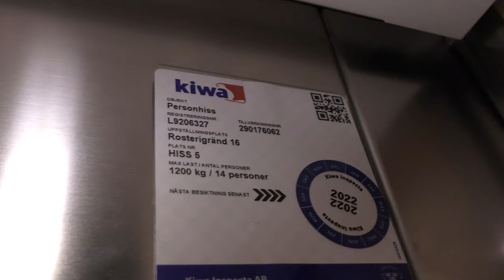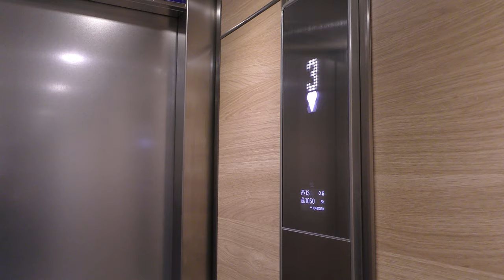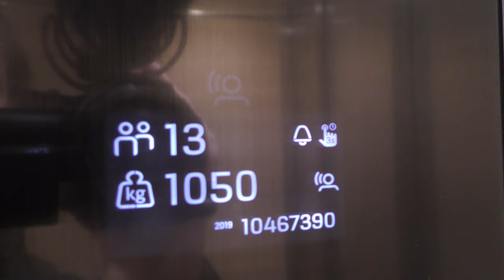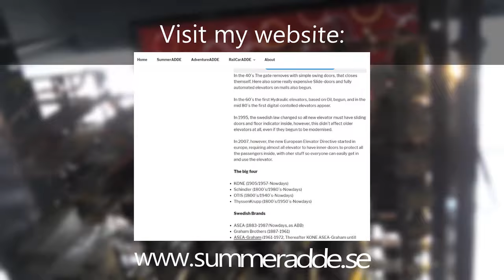These are not EcoDiscs, but they're genuine KONE Nonetheless!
ELEVATOR INFORMATION!
They're genuine KONE elevators running on KCE controllers and KONES own VF drive, but the motors... they're too silent to be ecodiscs. Sounds more like something from Ziehl-Abegg... And the leveling! It's direct approach leveling similar to KONE M-series.

BEFORE (Only the first set, back then the address was Liljeholmsvägen 30 & these were Thyssen Elevators)

Manufacturer/Tillverkare: KONE
Model/Modell: MiniSpace?
Installation year/Byggår: 2019
Capacity/Maxvikt: 1050Kg - 13 Persons
Floors/Antal våningar: 8 = 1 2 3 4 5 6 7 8

Location/Adress: Rosterigränd 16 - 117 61 Stockholm (Liljeholmen) SWEDEN!